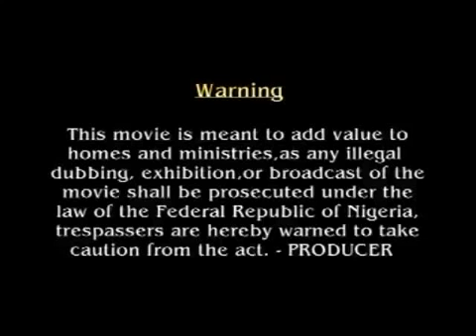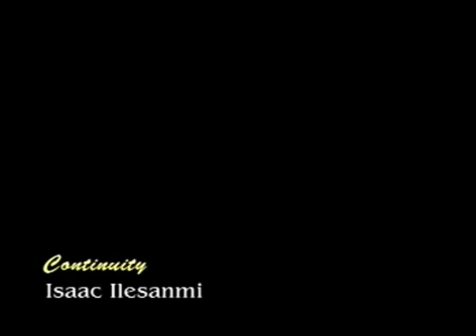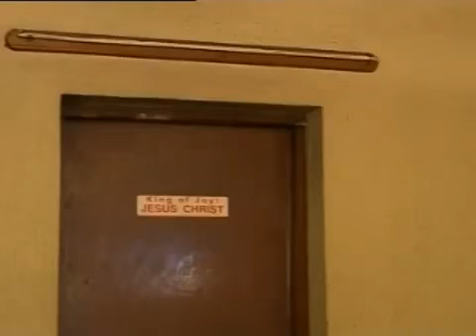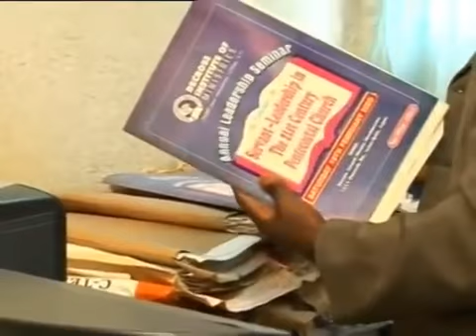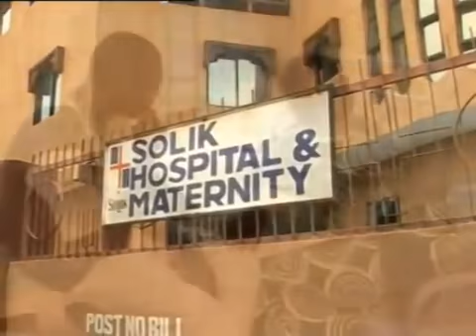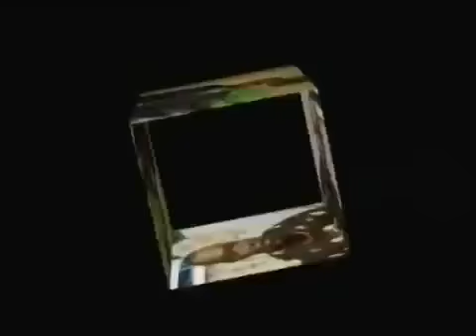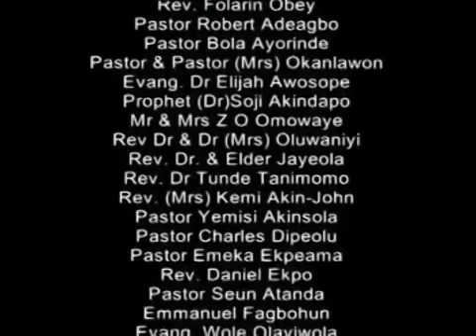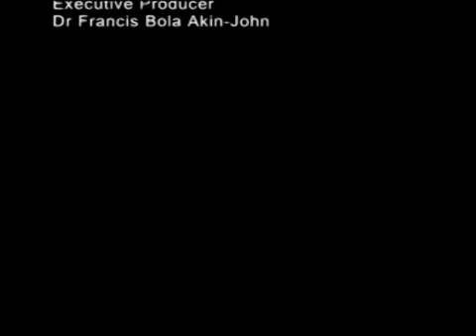POWER BROKERS IN THE CHURCH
When some group of people decide to fight against the Lord's anointed...